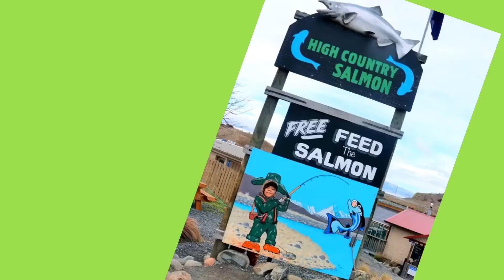New Zealand Day 4: Mount Cook, Tasman Glacier, High Country Salmon, Peter's Lookout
Travel VLOG by Nobbycoolguy
Day 4 of our New Zealand Trip, we started the day having breakfast at the Hermitage Hotel Mount Cook. Our original plan was to get on the helicopter to explore Tasman Glacier but it was raining all day and very foggy so we couldn't get on the helicopter as we planned.

But we had fun anyway. We changed our program and decided to walk to the viewing point where we would have a good view of Tasman Glacier. We had to walk up and passed the Blue Lake then Tasman Lake. The view was very nice.

After than we went to the Peter's Lookout then we revisited Lake Pukaki again as the day before we went there during sunset so we would like to see it during day time.

We had lunch at the famous High Country Salmon where all the food there were made of Salmon. The salmon was very fresh, yummy and juicy, we love it.

we decided to get back to the hotel to relax and then enjoy the breathtaking view around the hotel. It was very nice and we were glad that we could spent some time to enjoy the hotel.

We had dinner at the Panorama Restaurant at the hotel, the food was nice but it was quite slow. Then we went for stargazing where we could see lots of stars.

it was a good relaxing day and we were ready for another road trip on the next day.

nobbycoolguy
Nobby Cool Guy